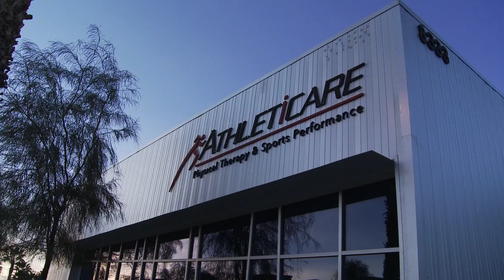Spencer Gallagher Workout, Video #1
Spencer Gallagher, rookie driver in the 2011 NASCAR K&N Pro Series West, works out to increase fitness for the aerobic challenge of driving in a hot car for an hour plus race.